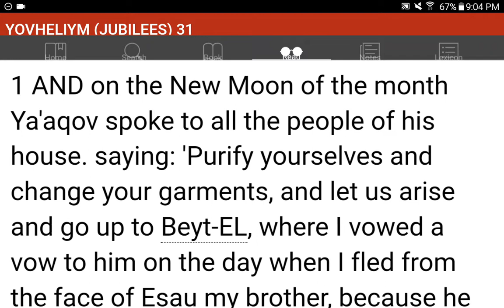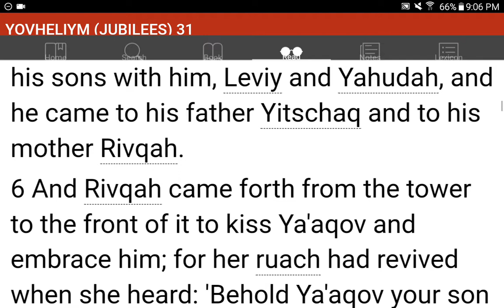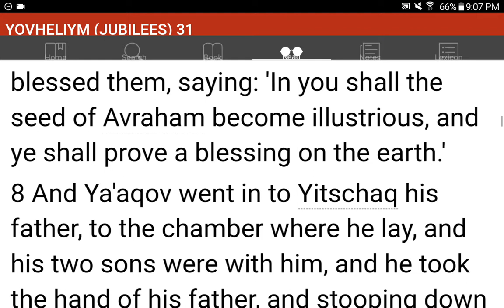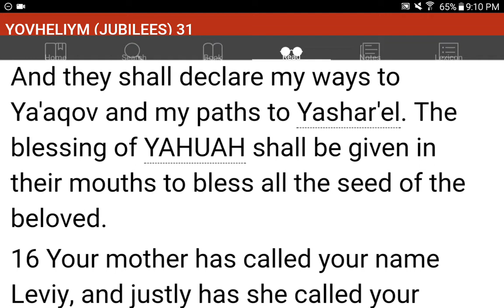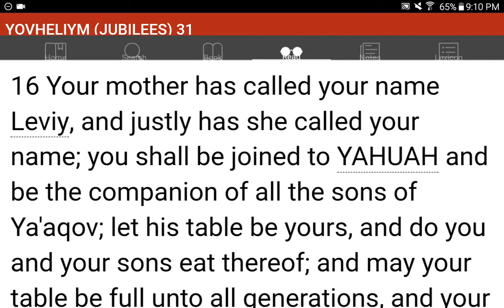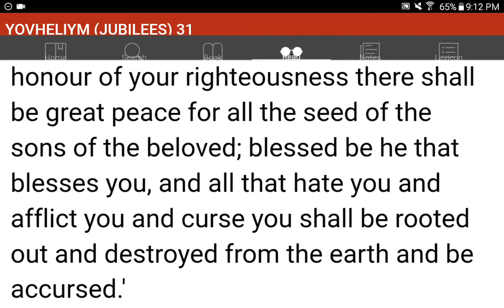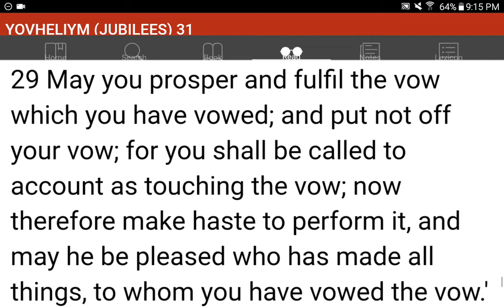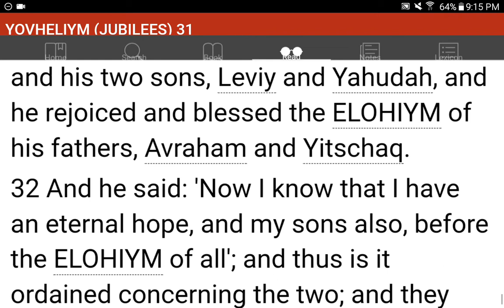💜h?™ "What's the MOST HELPFUL & SIMPLEST WAY that WORKS?"™ GIVE 1P/Month NOW! GCash